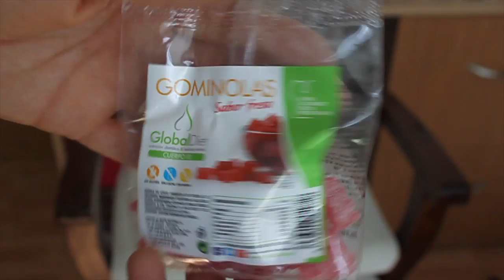Haul Beauty Fever 2017 | NkBeauty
Hoy les cuento mi experiencia en el evento Beauty Fever 2017 y les hago un haul de las cosas que nos dieron

Primer: Step 1 Makeup For Ever
Base: Estee Lauder  Doble Wear 1N2
Polvos: Laura Mercier
Cejas: ABH Taupe
Pestañas: MUFE  y Clinique Botton Lash
Sombras: Too Faced Sweet Peach
Iluminador:
Blush: Nars Orgams
Labios: Lancome Matte Shaker Pink P

Hoy vamos aprender sobre: nkbeauty, nk, beauty, beauty fever 2017, productos nuevos, products, new products, cosas para usar, estrenar,  brush, brushes, makeup brush, makeup brushes, beauty, look, simple makeup, natural makeup, easy makeup, day to day makeup, tips, hacks, life hacks, makeup tips, makeup hacks, makeup life hacks, make up, make up hacks, full face, full face using only, review, test, tested, reviewed, tutorial, makeup tutorial,

Grabo:
Camara Canon 500D
Edito: